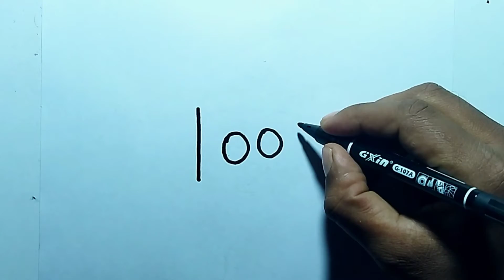How To Draw Santa Claus From Number 1001 | Santa Drawing | Christmas Drawing Easy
★Free Music★

★বাংলা★
ছবি আঁকা,ছবি আঁকা দৃশ্য,ছবিআঁকার নিয়ম,ছবি আঁকা কার্টুন,ছবি আঁকা শেখা,ছবি আঁকা আর্ট, সংখ্যা দিয়ে ছবি আঁকা,অক্ষর দিয়ে ছবি আঁকা,সুন্দর ছবি আঁকা,ছবি আঁকার সহজ উপায়

★English ★
Number Drawing, Latter Drawing, Easy Drawing, Dots Drawing,Kids For Drawing,Whiteboard Drawing, Etc.

★TAG★